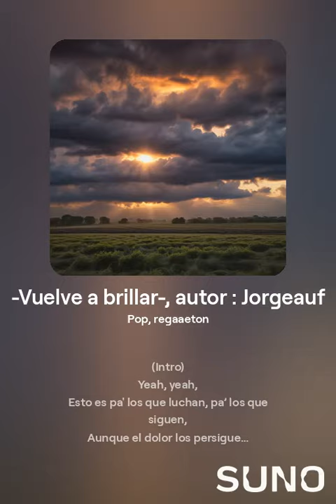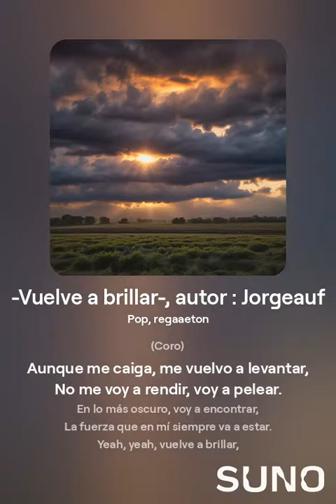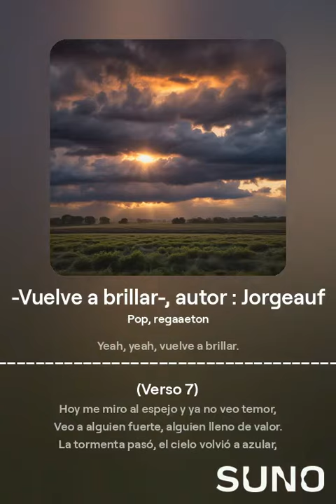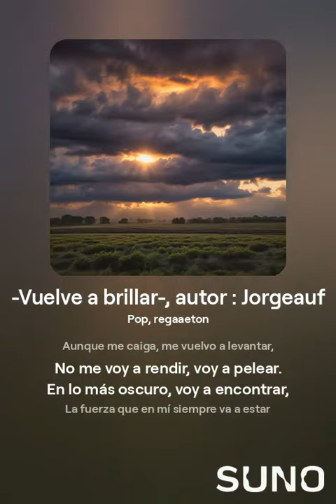Vuelve a brillar , autor Jorgeauf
Un tema de reflexión para que los jóvenes tengan nuevas oportunidades de vida.